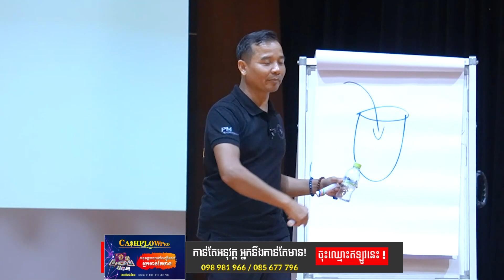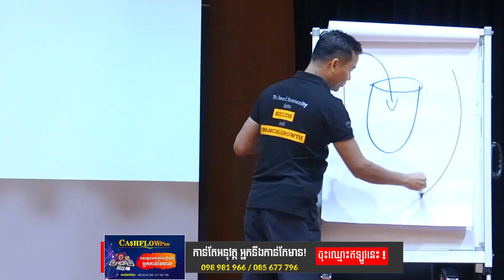មនសិការកសាងទ្រព្យ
ឆ្លងកាត់ការងារជាច្រើនឆ្នាំ លោក ខាំ ពិសិដ្ឋ បានយល់ឃើញថា ដើម្បីទទួលបានភាពរីកចម្រើនផ្នែកហិរញ្ញវត្ថុ គាត់ត្រូវផ្លាស់ប្តូរទិសដៅជីវិត ពីអ្នកធ្វើការងារ ទៅជាសហគ្រិន និងអ្នកវិនិយោគ។ ជាការពិតដូចអ្នកបានដឹងហើយថា ដើម្បីដើរផ្លាស់ប្តូរឲ្យបាន លឿន អ្នកត្រូវ ស្វែងរកអ្នកជំនាញពិតប្រាកដដើម្បីសិក្សាជាមួយ ។ គាត់បាន  ជួប និងសិក្សាដោយផ្ទាល់ជាមួយ អ្នកជំនាញ ការសាងទ្រព្យ អន្តរជាតិ និងសកលលោក ដូចជា Tony Robbins, Robert Kiyosaki, Marshall Thurber (The Creator of Money & You Program),  Rich Dad Advisors, Brian Tracy, កម្មវិធី លោក T. Harv Eker​ ។ល។ ជាពិសេស លោកបានក្លាយជា សិស្សផ្ទាល់ របស់ ឪពុក អ្នកមាន អាសុី (Rich Dad Asia, Bellum Tan)​ ដែលជាអតីតដៃគូយុទ្ធសាស្រ្តរបស់ លោក Robert Kiyosaki អស់រយៈពេលជិត ៤ ឆ្នាំ ។ ជាលទ្ធផល គាត់មានលទ្ធភាព រកចំណូល បានពេលខ្លះ ក្នុងមួយថ្ងៃ ស្មើនឹង ១​ ឆ្នាំ ហើយពេលខ្លះ ស្មើនឹង ចំណូលគាត់ពីមុន ១០ ឆ្នាំ​៕ គាត់មានបទពិសោធន៍ ទិញអចលនទ្រព្យ ដោយមិនចាំបាច់ប្រើលុយ ។ លើសពីនេះទៀត គាត់បានធ្វើការបង្ហាត់បង្ហាញ និងបង្រៀន ម្ចាស់អាជីវកម្ម ឲ្យទទួលបាននូវការ កើនចំណូល ខ្ទង់ មុឺន  ខ្ទង់សែន និងរហូតដល់រាប់ លាន ដុល្លារ។

"វាពិតជាអព្ភូតហេតុដែលបានកើតឡើងនៅក្នុងជីវិតរបស់ខ្ញុំ។ កាលពីមុន ខ្ញុំធ្លាប់មានបញ្ហាបាក់ទឹកចិត្ត ស្ត្រេស មានជីវភាពក្រីក្រ ហើយខ្ញុំក៏បានធ្លាប់ធ្វើអត្តឃាតផងដែរ។ ខ្ញុំពិតជាមិនយល់ពីអត្ថន័យនៃជីវិតនោះទេ។ ក៏ប៉ុន្តែបច្ចុប្បន្ន ខ្ញុំអាចដឹកនាំក្រុមការងាររបស់ខ្ញុំ ធ្វើគម្រោងការរាប់ពាន់លានដុល្លារ និងរកចំណូលបានជាងមួយលានដុល្លារ។"

 សូមចុចលីង (Link) ចុះឈ្មោះដើម្បីទទួលបានការប្រឹក្សាយោបល់អំពីកម្មវិធីចំណេះដឹងផ្នែកហិរញ្ញវត្ថុ ការវិនិយោគ អាជីវកម្ម ដោយឥតគិតថ្លៃ

4. ចូលរួមជាសមាជិក Money Secret Mastermind
5. YOU 2.0 [Design Your Life for More Happiness & Financial Growth] ៖​